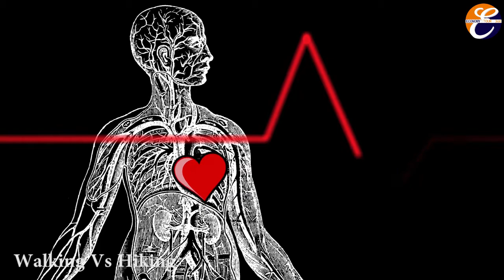Importance Of hiking~Improve Your Overal Health~Benefits Of Hiking~Hiking Benefits~HikingBefefits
Whether you're bored with your workout routine, craving adventure or just desperately need to connect with nature, a hike is the perfect way to fulfill all of those needs.
If you are interested in buying some hiking products we have list for here;
Merrell Men's Moab 2 Vent Hiking Shoe, Walnut, 10 M US
Loowoko Hiking Backpack 50L Travel Camping Backpack with Rain Cover - No Internal Frame
TrailBuddy Trekking Poles - Adjustable Hiking Poles for Snowshoe & Backpacking Gear - Set of 2 Collapsible Walking Sticks, Aluminum with Cork Grip
TBMPOY Men's Lightweight Hiking Pants Quick Dry Mountain Fishing Cargo Outdoor Pants(03 Thin Stone Blue,us L)
Personal Security Products Guard Alaska Maximum Strength Bear Spray by Mace Brand – Accurate 25’ Powerful Pepper Spray, – Great for Self-Defense When Hiking, Camping, and Other Outdoor Activities, green, 260 gram (153)

The Importance Of hiking| Improve Your Overall Health|Benifits Of Hiking|Hiking Benifits| Hiking|

Hiking, Traveling, HIKING-FOR-HEALTH.
Hiking on mountains, Best hiking tools,